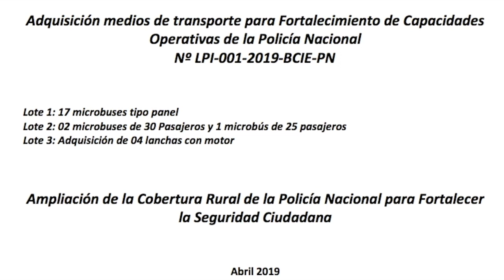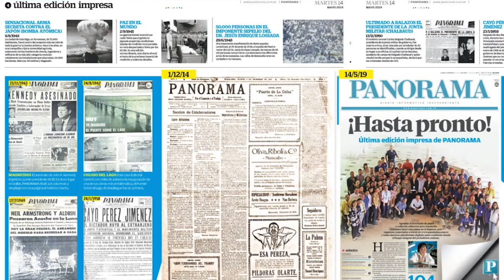Reporte | ONU reprueba al régimen orteguista en el Consejo de Derechos Humanos